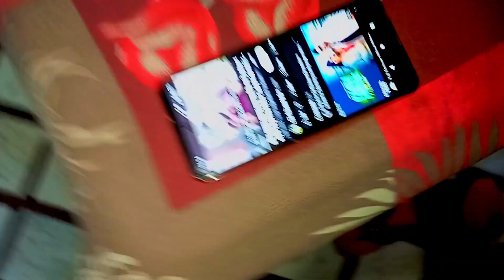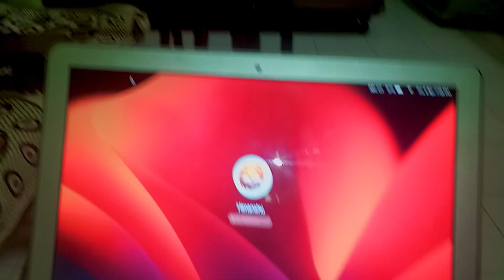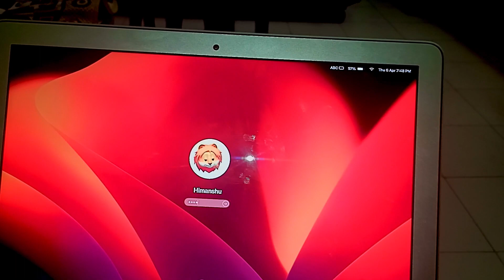SURPRISE FOR ALL OF YOU 🥳||LADAI HOGAYII😡||*NO CLICKBAIT*||Himanshu jangra vlogs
chalo baat karte hai...

mail 👇🏻